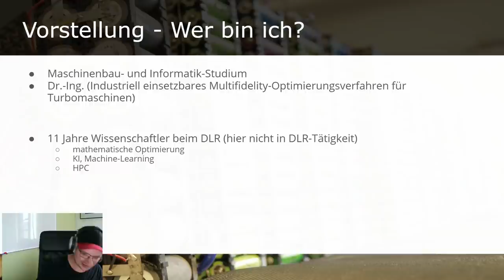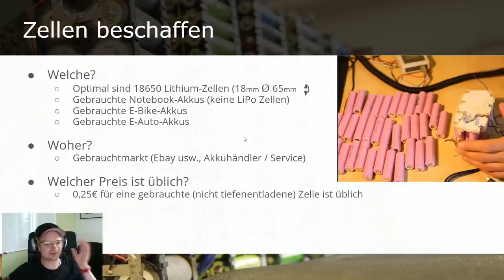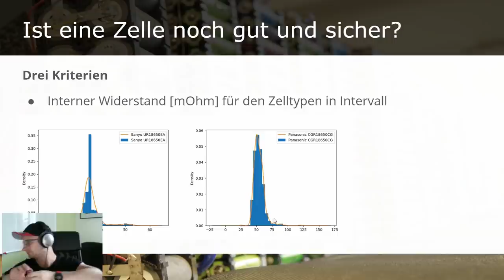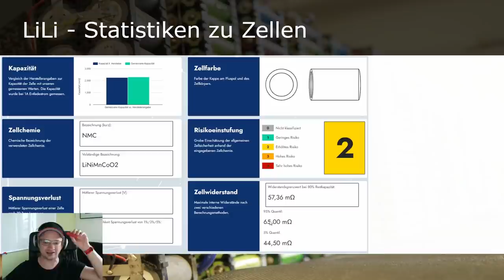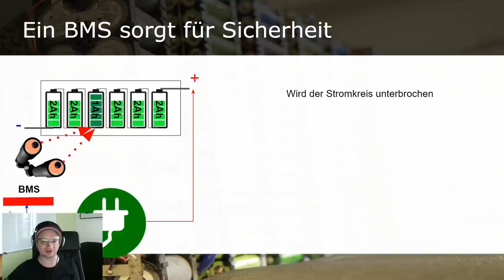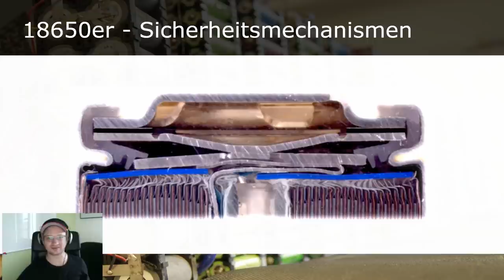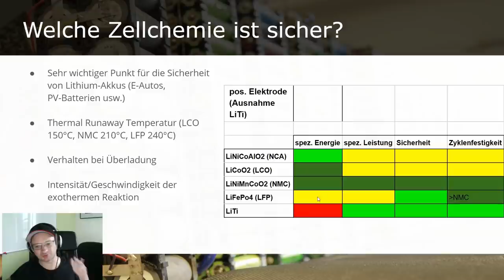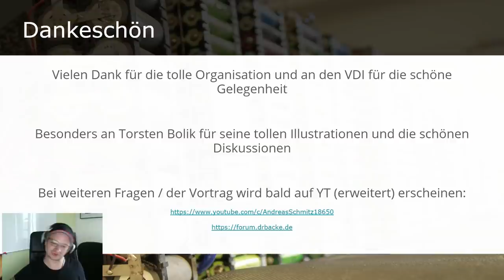VDI Vortrag: Design und Aufbau eines DIY Batteriespeichers - Inklusive Weltpremiere unserer KI: LiLi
Der Vortrag beim VDI, für euch jetzt verfügbar.

D1 Mini (1.8€)
5V Spannungswandler (0.3€)
12V,24V48V Laderegler (einfach aber funktioniert gut)
35Ah LiTi Akku (etwas kleiner als meiner, aber dicke ausreichend)
4s LiFePo4 BMS (verwende ich selbst)